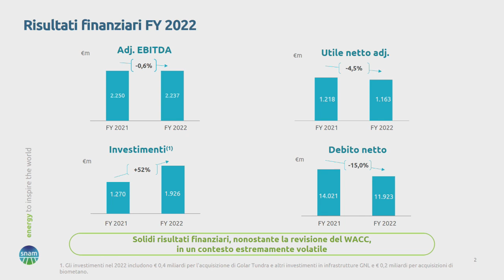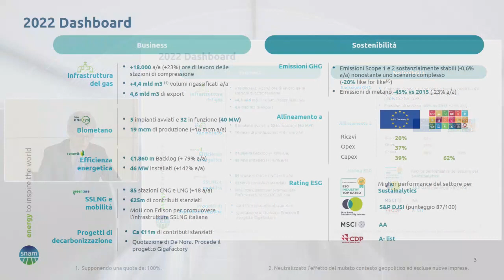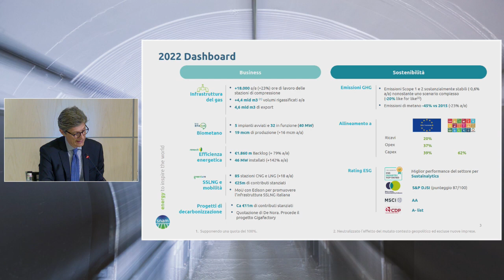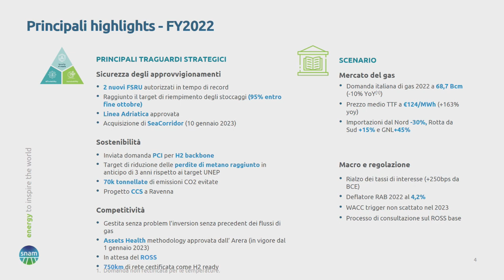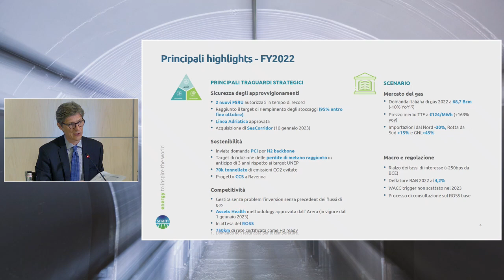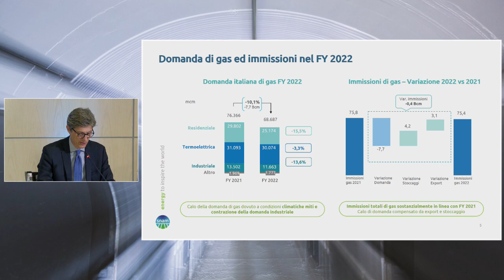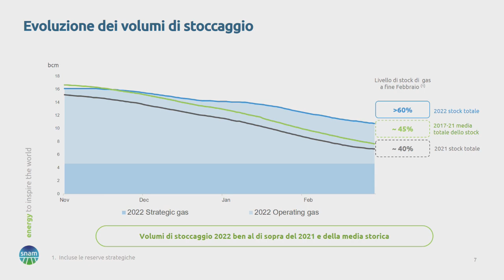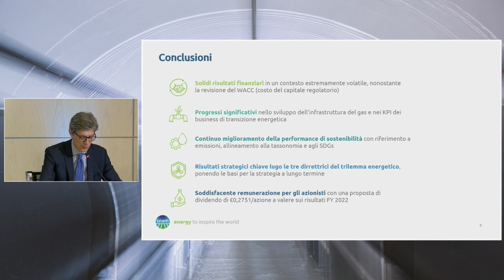Snam Shareholders’ Meeting - 4 may 2023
The Board of Directors has convened the Shareholders' Meeting in ordinary session, on a single call, for 4 May 2023 at 10.00 a.m. (CET) in San Donato Milanese (MI), Piazza Santa Barbara, 7, in accordance with the procedures and to discuss and resolve on the agenda set out in the Notice of Shareholders' Meeting published on 3 April 2023.

Agenda
1. Snam S.p.A financial statement as at 31 December 2022. Consolidated financial statements as at 31 December 2022. Reports of the Directors, the Board of Statutory Auditors and the Independent Auditing Firm. Related and consequent resolutions.
2. Allocation of the profits for the year and distribution of the dividend.
3. Authorisation to purchase and dispose of treasury shares, subject to revocation of the authorisation granted by the Ordinary Shareholders’ Meeting of 27 April 2022, for the part not yet implemented. Related and consequent resolutions.
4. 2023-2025 Long term share incentive plan. Related and consequent resolutions.
5. 2023 Report on remuneration policy and compensation paid:
5.1 First section: report on the remuneration policy (binding resolution);
5.2 Second section: report on the compensation paid (non-binding resolution).